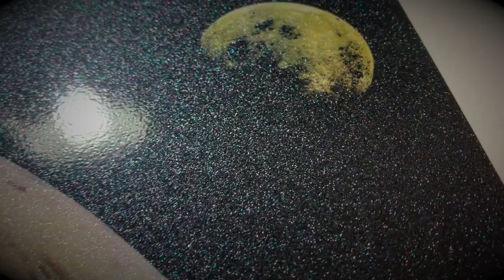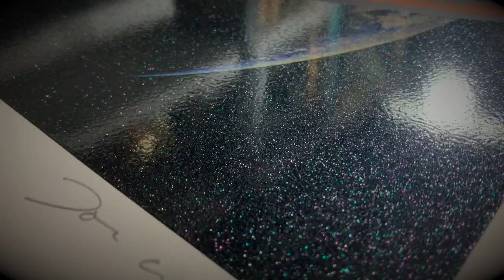Joe Webb - Around The World